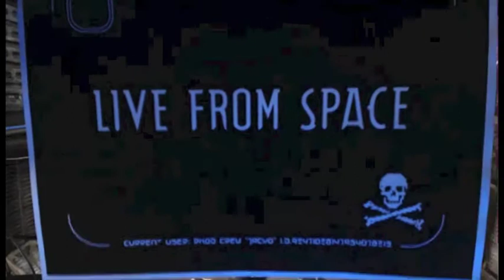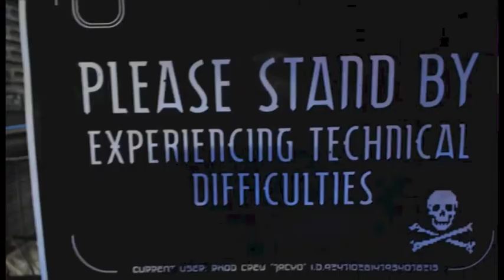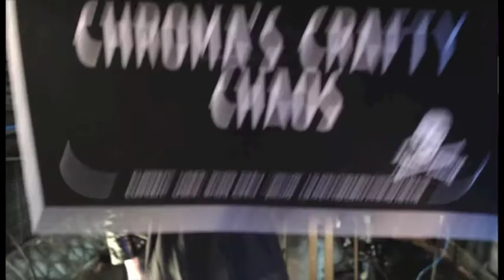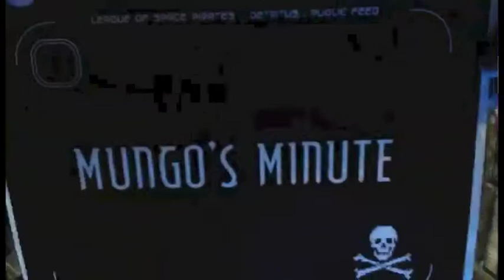League of Space Pirates: Live From Space: Episode 2 - Infestation!